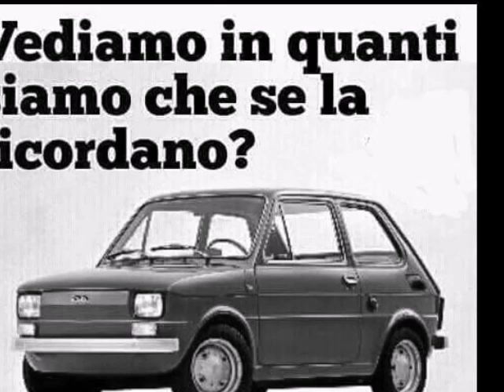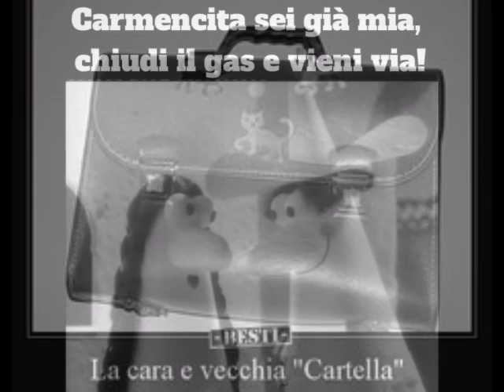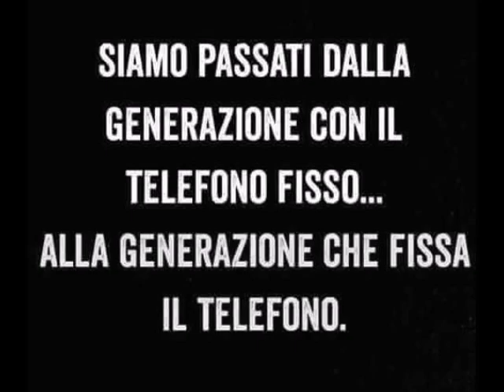VECCHI RICORDI 2